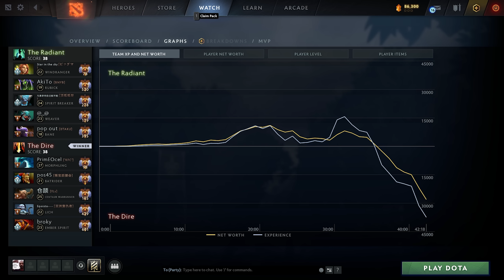THE NEW META for MORPHLING in PATCH 7.33e